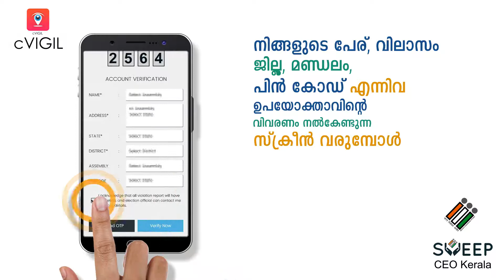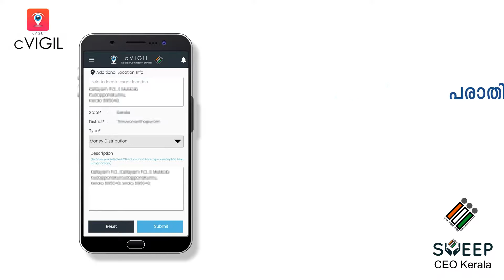cVigil-GENERAL ELECTION TO KERALA2021-CEO KERALA